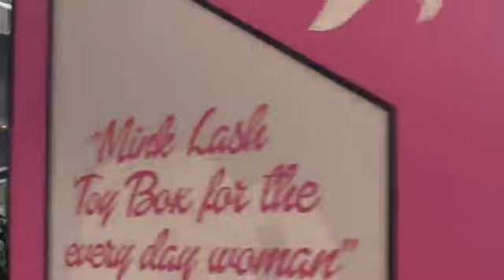Shopping at River Oaks Mall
River Oaks Center is a shopping mall located at the southeast corner of River Oaks Drive and Torrence Avenue in Calumet City, Illinois, a suburb south of Chicago. River Oaks Center is the seventh largest in the Chicago metropolitan area totaling 1,379,824 square feet (128,190 m2). Today, there are over 140 stores and two anchors including JCPenney and Macy's with two vacant anchors last occupied by Carson Prairie Scott and Sears.

MyLifeInTheChi My Life In The Chi